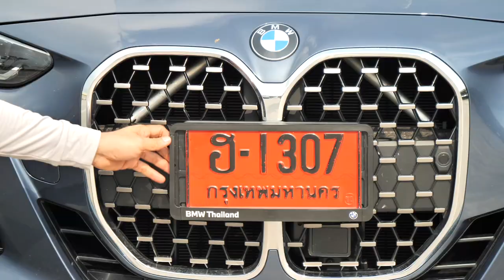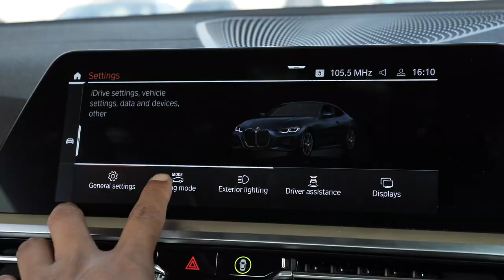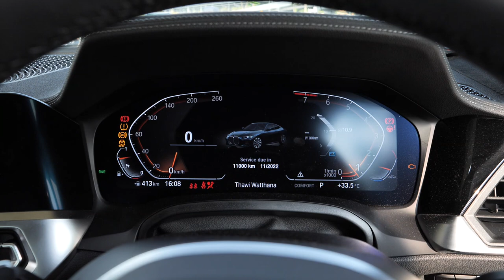รีวิว BMW 430i Coupe หนึบแน่นตรงใจ แต่จมูกจะใหญ่ไปไหน : MGR Motoring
MGR Motoring ทดลองขับ BMW 430i Coupe M Sport แม้พื้นฐานตัวรถจะมาจากซีรี่ย์3 แต่บอกไว้ตรงนี้เลยว่า ผลลัพธ์การขับนั้นแตกต่างอย่างชัดเจน ทั้งช่วงล่างและการตอบสนองของเครื่องยนต์ กับราคาค่าตัว 3,969,000 บาท ทางเลือกสายสปอร์ตของเหล่าบิมเมอร์